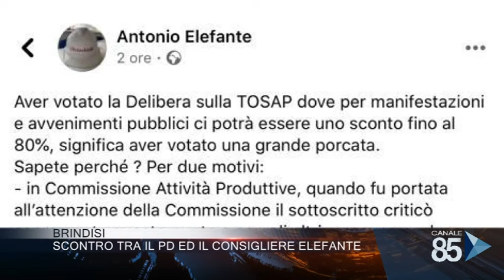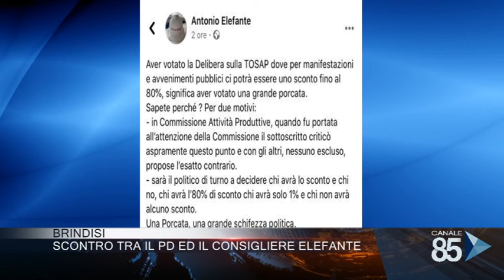01 Maggio 2020 Brindisi scontro tra il PD e il consigliere Elefante